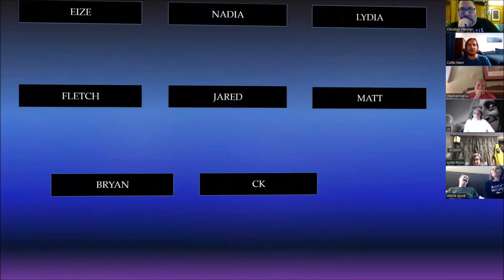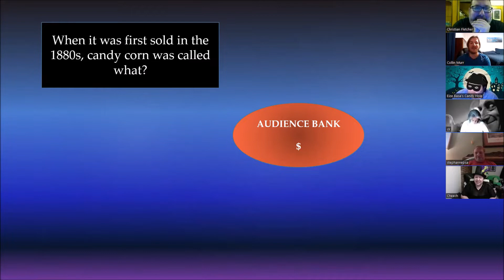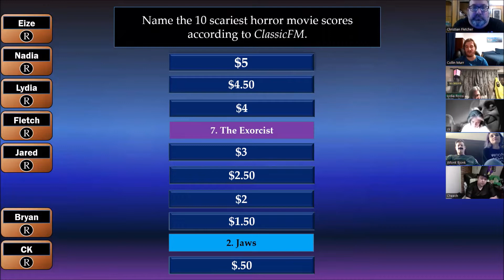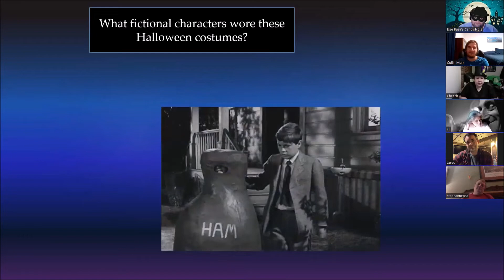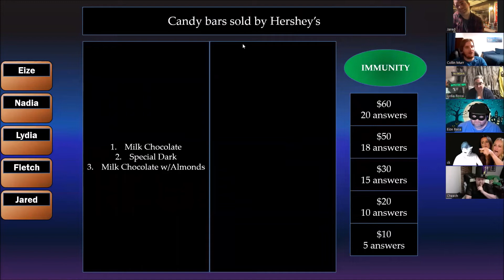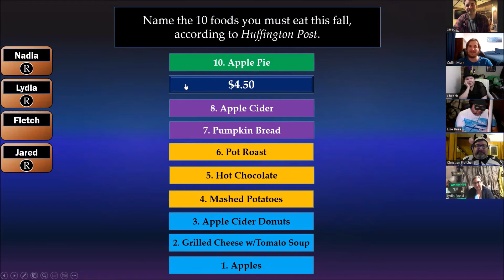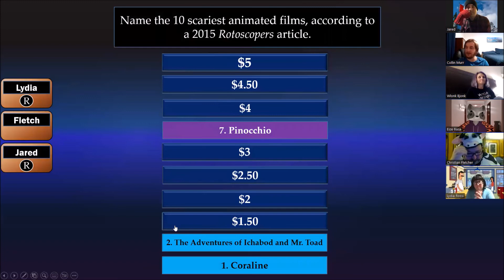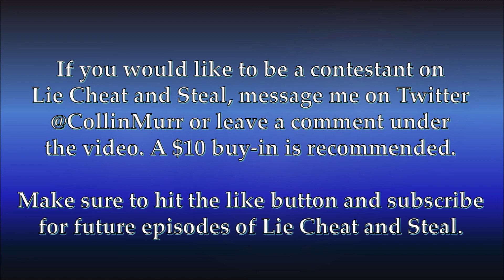Lie Cheat and Steal Halloween 2022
It's a special Halloween episode of Lie Cheat and Steal, featuring seasonal categories, special tricks and treats, and costumed contestants. The winning costume is voted on at the end of the show, and there are some impressive ones.

This week's contestants are Eize, Nadia, Lydia, Fletch, Jared, Matt, Bryan, and CK, with assistance from Amanda.